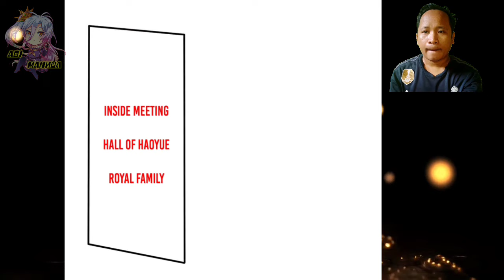Personal Gift ™ Supreme Tyrant Of Heaven Chapter 135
COPYRIGHT / LICENSING